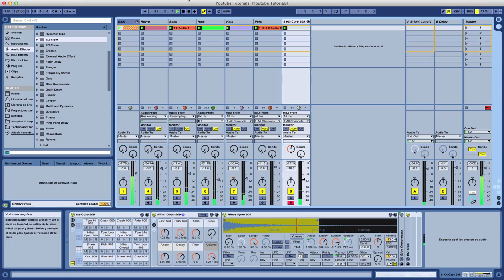Basic Tutorial TR909 Open Hats Techno (Ableton Live)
Tutorial fácil y rápido,open hats 909 Techno. Con una reverb y EQ en el bus aux.